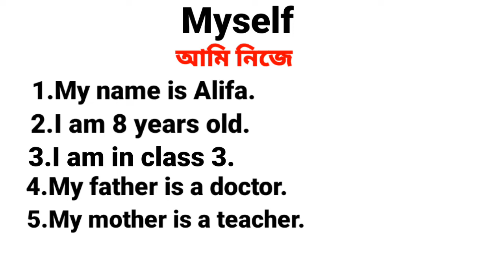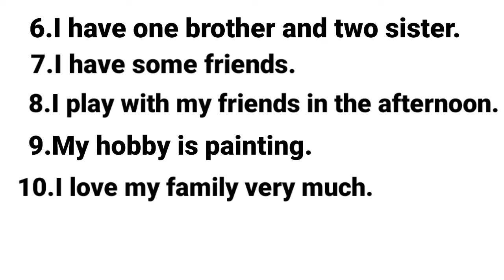paragraph on myself for class 1,2,3,4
paragraph on myself
# myself
# essay on myself
# about myself